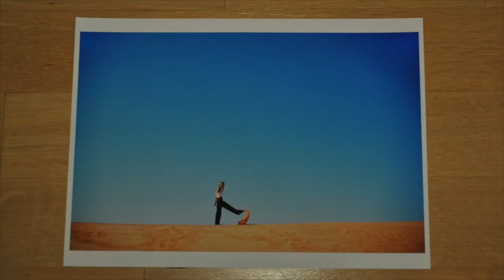Claire Wiseman | PD9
Portfolio Day 9 takes place November 2, 2018 at Etobicoke School of the Arts.

Learn more about Claire Wiseman by following her on Instagram (@c.wisemann).